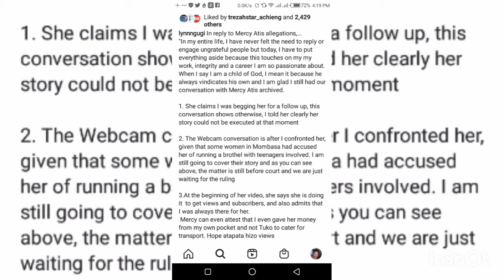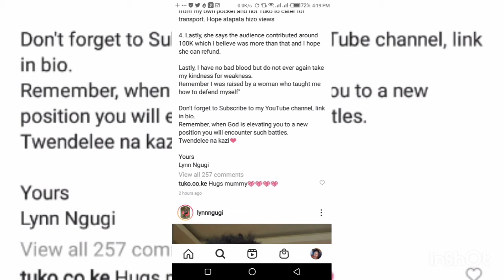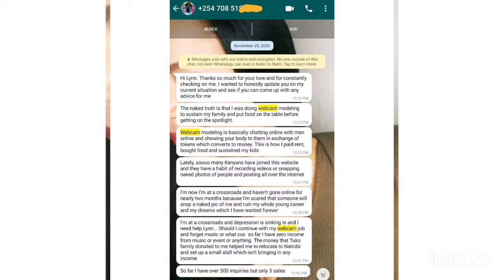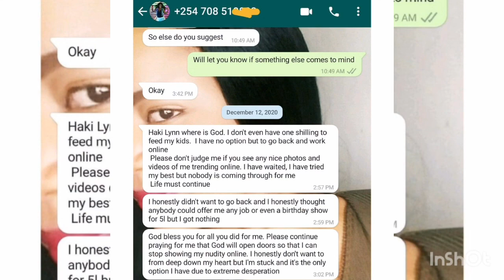Lynn Ngugi responds to mercy atis's claims of being blackmailed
# mercyatis